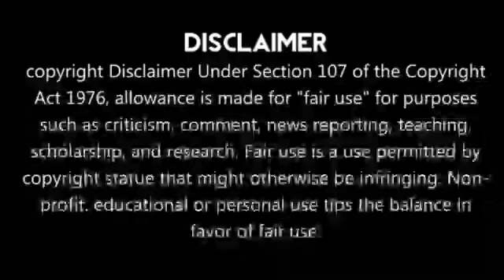WC-2022 கடைசி நேரத்தில் நடந்தது என்ன!!வெற்றிக்கு காரணம் இதுதான்!! Ind vs Ban | World Cup 2022